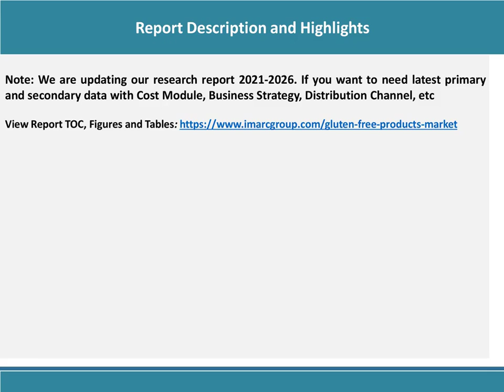Gluten Free Products Market Analysis, Top Companies,New Technology, Demand and Opportunity.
Looking forward, IMARC Group expects the market to grow at a CAGR of around 10% during 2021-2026

IMARC Group
30 N Gould St Ste R
Sheridan, WY 82801 USA - Wyoming